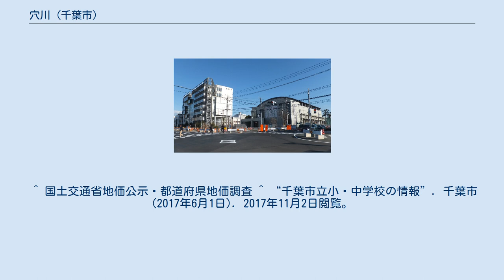穴川 (千葉市)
稲毛区の町・字
日本 」 千葉県 」 千葉市 」 稲毛区 」 穴川 穴川（あながわ）は、千葉県千葉市稲毛区の地名。
現行行政地名は穴川一丁目から穴川四丁目。
 稲毛区域南部に位置し、稲毛区轟町、天台、穴川町、小仲台、黒砂台、弥生町と隣接する。
町内には稲毛区役所が置かれている。
教育施設が多数あるため隣接する轟町などとともに「文教地区」とも呼ばれる。
 住宅地の地価は、2014年（平成26年）1月1日に公表された公示地価によれば、穴川4-3-3の地点で15万円/m2となっている。
 2017年（平成29年）9月30日現在の世帯数と人口は以下の通りである。
 敬愛大学 ^ 千葉市：稲毛区の町丁 ^ a b “町丁別人口及び世帯数”. 千葉市 (2017年10月13日). 2017年11月2日閲覧。
 ^ 国土交通省地価公示・都道府県地価調査 ^ “千葉市立小・中学校の情報”. 千葉市 (2017年6月1日). 2017年11月2日閲覧。